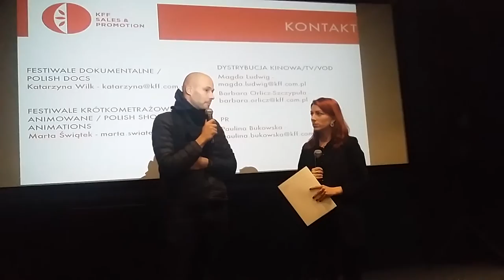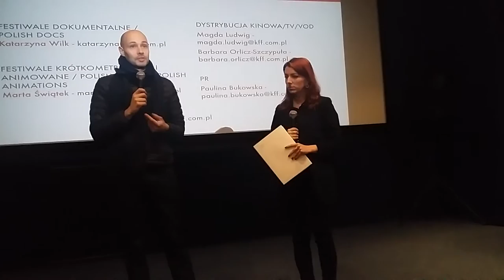Pokaz filmu "Ikona"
Reżyser Wojciech Kasperski